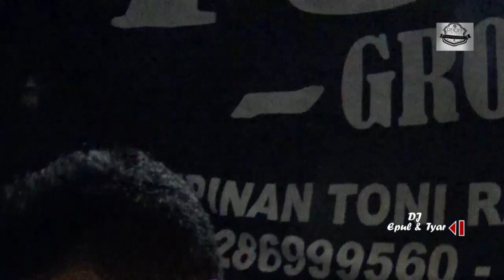FUZA GROUP - AKU TAKUT, Mila Feat Mis Desi